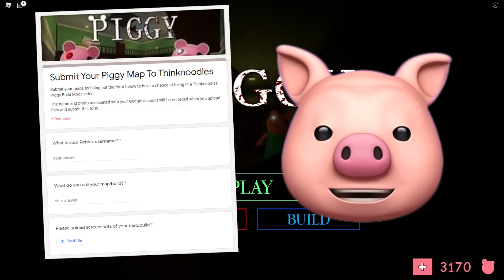A CRUISE SHIP?? | Roblox Piggy Build Mode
More Roblox Piggy Build Mode - I love playing your maps!! Keep them coming guys!!